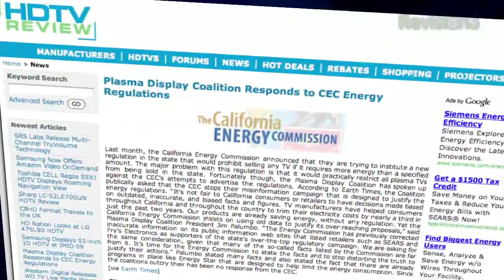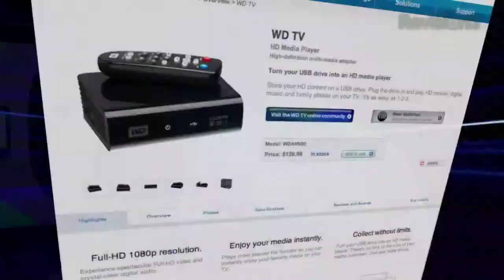Plasma Display Coalition to CEC & WD TV HD Upgrade - HD ...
The Plasma Display Coalition has a bone to pick with the California Energy Commision claims that Plasma HDTVs are major energy hogs watch the show to find out what they say the CEC has wrong, and why they think old school CRTs should be the CECs target! But in more cheerful news, we can't wait to get one in for testing... WD TV Live brings an Ethernet jack (and, thus, streaming video) to WD's excellent, and formerly playback from hard drive only, set top video box.